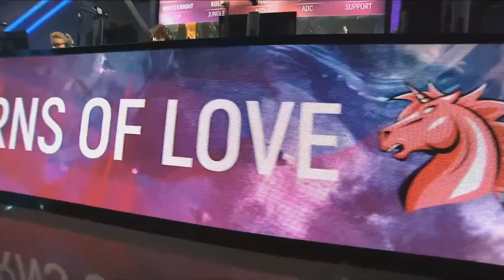ROCCAT VS UNICORNS OF LOVE - LCS EU - SPRING SPLIT 2018